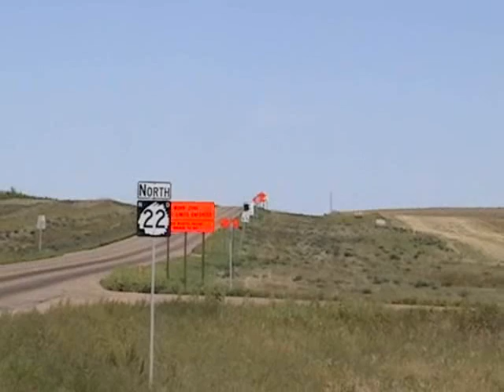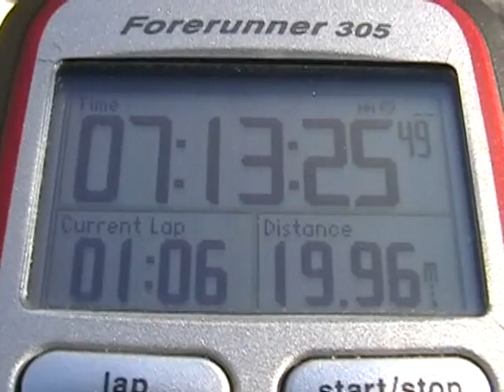Walk For Liberty Day 115 - The Liberty Dollar Is Far Superior To Federal Reserve Notes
C
L
I
C
K

H
E
R
E

*** Video notes

August 22nd, 2008, day 114; Liberty dollar; Federal Reserve notes; Dollars; Inflation; Backed by gold and silver; Free State Project; Walked 20.08 miles; Lat: 46 degrees 7'8" N; Lon: 103 degrees 2'44" W; Edited by Will's brother, John ; Tacky lawn art

We are.

John Stossel

Drew Carey

Ted Balaker

*** Sponsors who we think should help support the Walk For Liberty

John Mackey of Whole Foods Market

John Mackey is Chairman and CEO of Whole Foods Market.  Mackey was named the Ernst & Young Entrepreneur Of The Year in 2003. Mackey is a strong believer in FLOW principles, including free market principles and empowerment management.

Cato Institute

The Cato Institute was founded in 1977 by Edward H. Crane. It is a non-profit public policy research foundation headquartered in Washington, D.C.